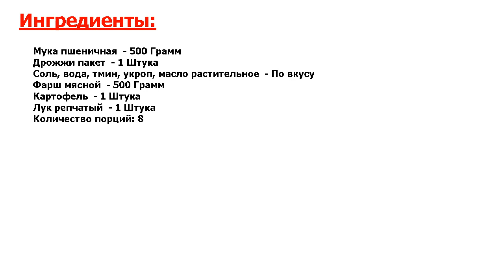★БРИЛЛИАНТ В МЕНЮ!★ ЧУДУ С МЯСОМ ★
★Бриллиант в Вашем меню● Чуду с мясом может стать вашим коронным блюдом и любимым лакомством всей вашей семьи● Главное, научиться его правильно и вкусно готовить● Чуду чем-то напоминает осетинский пирог, но с тонким тестом●